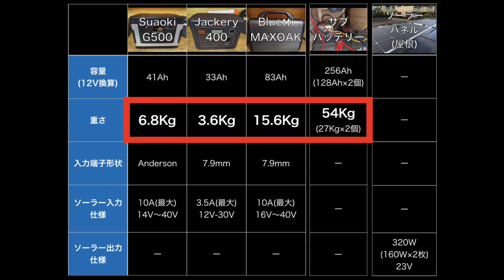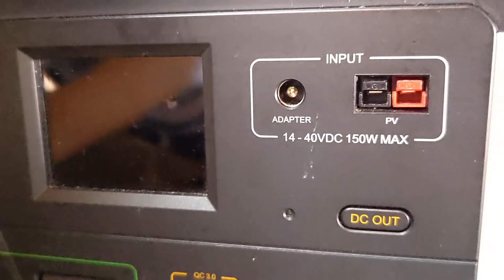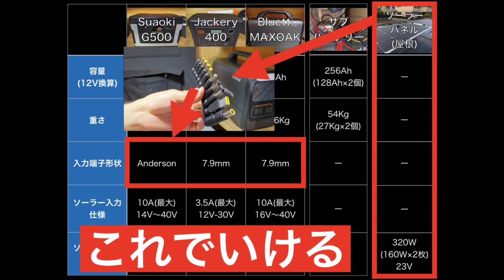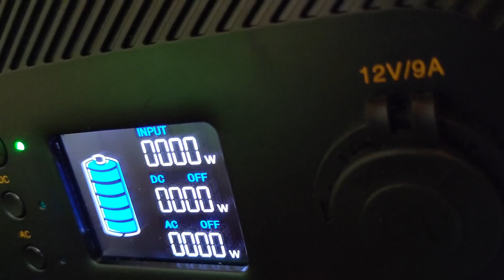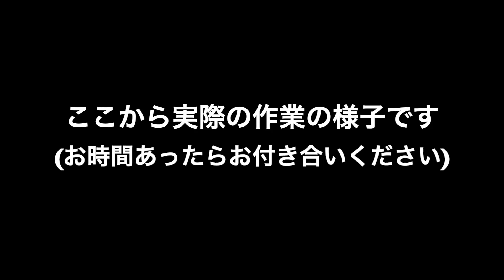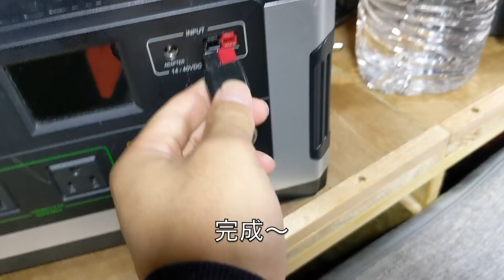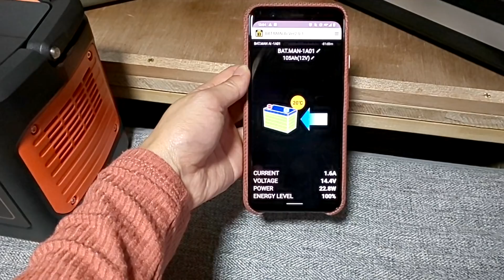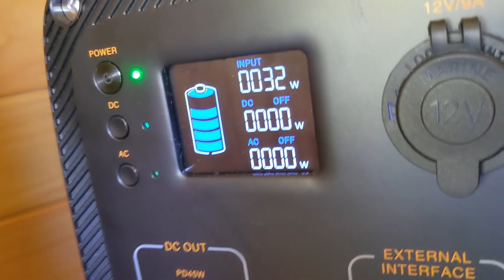[車中泊DIY] 屋根の320Wソーラーパネルから全てのポータブル電源に充電する魔改造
下記のような課題をクリアし、キャラバンの屋根のソーラーパネルから各種ポータブル電源を充電できるように改造してみました。

課題①：家に運んで充電は面倒
課題②：サブバッテリーから充電するには大きすぎる(モノもある)
課題③：端子形状がモノによって違う

★SUAOKI ポータブル電源G500★

★suaoki ソーラーチャージャー 120W 折りたたみ★

★ソーラーケーブル(MC4→DC5.5×2.1mm変換アダプタ★

★RENOGY Y型並列MC4コネクタ★

★5.5mm メス/メス変換コネクタ★

★Renogy160Wフレキシブルソーラーパネル★
※屋根に2枚設置済み
[Amazon]   品切れ中？

★Renogyソーラーケーブル(3.5SQ, 6m)★
※ソーラーパネルからの配線に使用